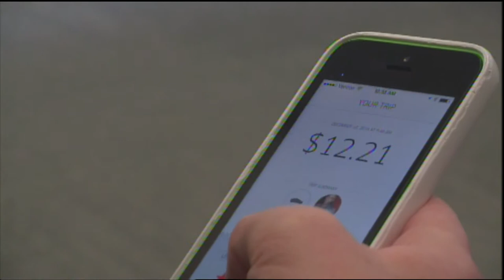Uber Crackdown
Crackdowns are being considered concerning  car sharing services such as Uber and Lyft. Boston University student Ashley Davis speaks with taxis drivers and the uproar about their new competitors.